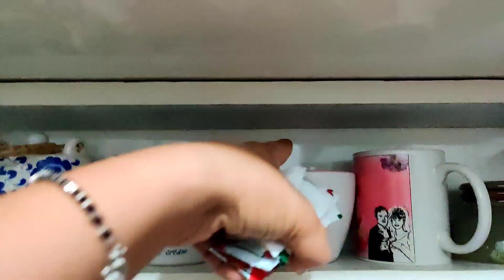इतना नहाता है कि shower 🚿 भी तोड़ दिया 🤦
Hi Everyone,

padamshree's lifestyle
indian youtuber

 My First video uploaded on 2Aug 2019.